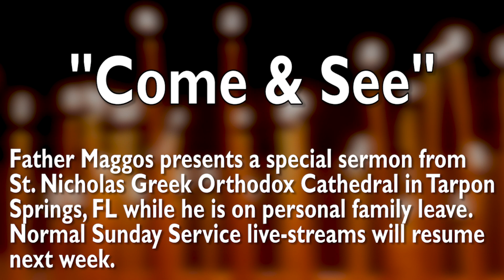"Come & See" | Greek Orthodox Sermon (3/28/21)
Father Maggos presents a special sermon from St. Nicholas Greek Orthodox Cathedral in Tarpon Springs, FL while he is on personal family leave. Normal Sunday Service live-streams will resume next week.

For the health and safety of our community, we will be making our sermons available online in accordance with public gathering restrictions. We urge everyone to have faith and to take the proper precautions.
~ Father Maggos